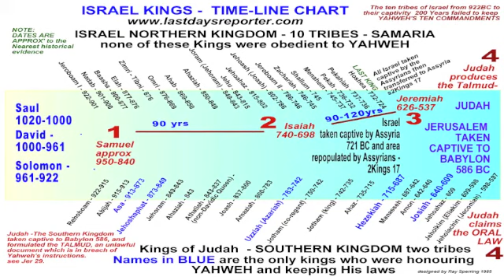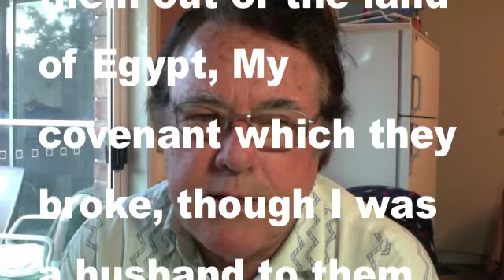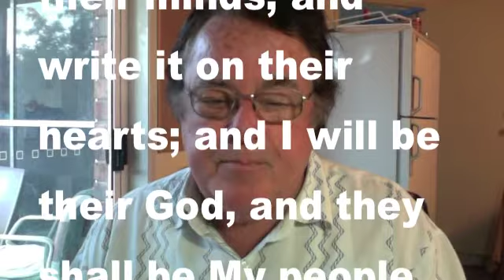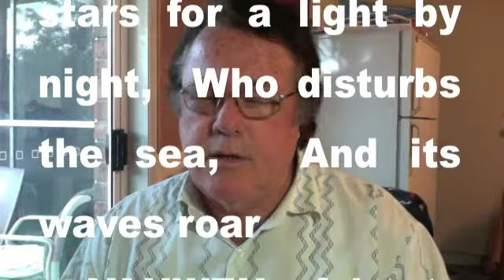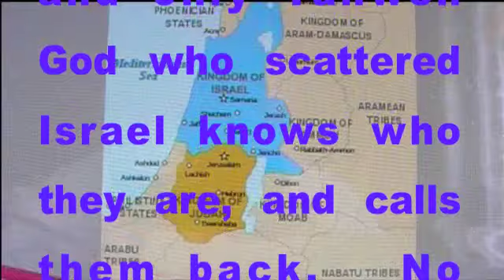ISRAEL ORIGIN Pt 2 New Covenant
ISRAEL ORIGIN Pt2. NEW COVENANT, Who is Israel in the New Covenant? -YAHWEH God dispersed the entire 10 tribes of Israel to the four corners of the earth over 2700 years ago and JEREMIAH knew they no longer existed when he wrote the prophecies relating to them. - YT isgodjustlove - If 2,700 years ago Israel was rejected by God because of their failure and rejection to keep the commandments of God, then the NEW COVENANT Israel will most assuredly be keeping His commandments and ONLY Yahweh God will know where they are and who they are today. - see when taken captive by the Assyrians . because THEY ARE ONLY BROUGHT BACK BY YAHWEH GOD, They are not brought back by jumbo jets funded by Christian money and orthodox talmud jewish money by jews who are primarily from Europe and Khazaria, trying to fill the prophecy. - There's several christian church groups calling themselves 'SPIRITUAL ISRAEL' taking over the place as 'Gods People' - But ask the question; "how can people who worship under the banner of the sungod idol and who keep a pagan day of 'SOL' for worship be the New Covenant Israel? see Part 1 of this report If you want details on the pagan worship being rolled over with new names jesus and Mary click this google film report and you will get proof of how we are being told lies.
44 - And in the days of THESE KINGS  the God of heaven will set up a kingdom which shall never be destroyed; and this kingdom shall not be left to other people; it shall break in pieces and consume ALL THE KINGDOMS OF THE EARTH, and it shall stand forever.

YAHWEH'S  Kingdom
DESTROYS = All the cultural/religious kingdoms on the earth which have doctrines handed down from 'Babylon' Medo/Persia - 'Greece' - 'Rome'  'Papacy'  'Talmud' Judaism and 'UN' - 'NATO'  - 'NWO'
More
 JEWS CURSES AND BLESSINGS
CREATION EVOLUTION OR INTELLIGENT DESIGN.